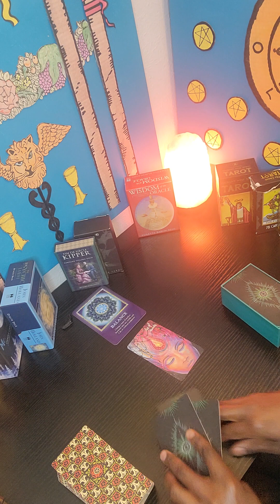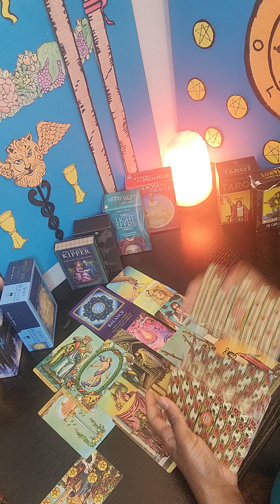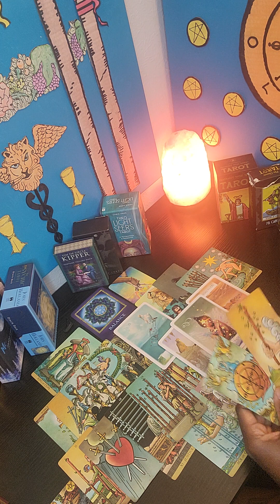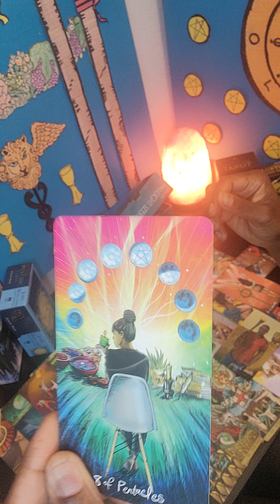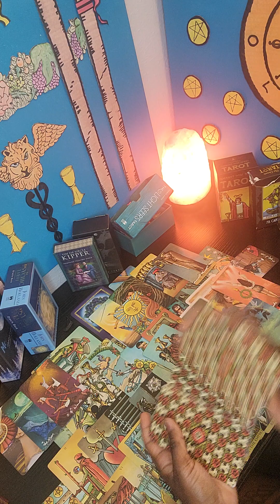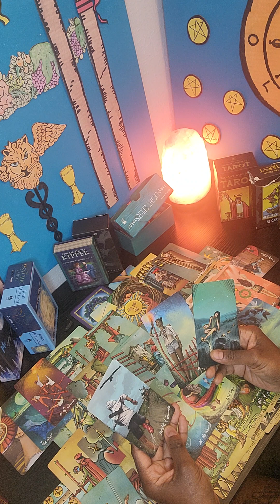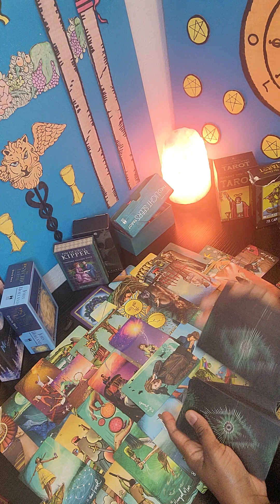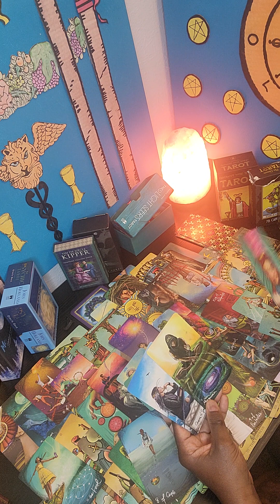EARTH-LEFT 🫵🏾 B/C THEY THOUGHT 🫵🏾 WERE A GOLD DIGGER 😳ONLY 2 RUN N2 A REAL GOLD DIGGER‼️😒KARMA